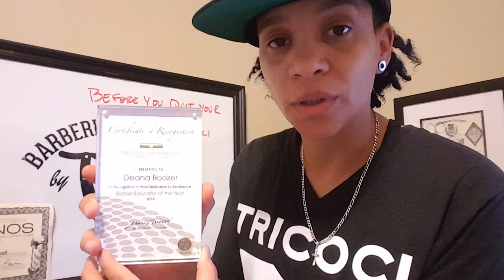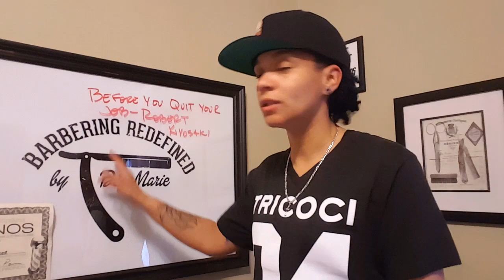Barbers: EFFORT, SUCCES, and WEALTH are Achieved in that order! Don't try to shortcut it!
Today I talk about my most important award to date, being an asset to those around you, and Before You Quit Your Job by Robert Kiyosaki. Are you creating value in your shop?

Sooner or later, as a technician, you're going to cap out financially.  Robert Kiyosaki tells us that in order to continue to grow, you've got to 'take yourself through the eye of a needle'.  That means sharing information on in order to grown your impact.  That means being an asset to your coworkers without looking to be paid for it.

Prove that you're able to provide more valuable, and you'll accomplish more success.  And then success will follow.  Do not wait to be paid for adding value.  Add the value first, and then recognition will come from that.

Agree?  Disagree?  Let's talk about it!  How have you been able to create value for those around you?

I love to hear from you guys.  Also, HMU on IG, FB @DeeMarieHair.  I always follow back! Take care of yourselves, Barber Fam!